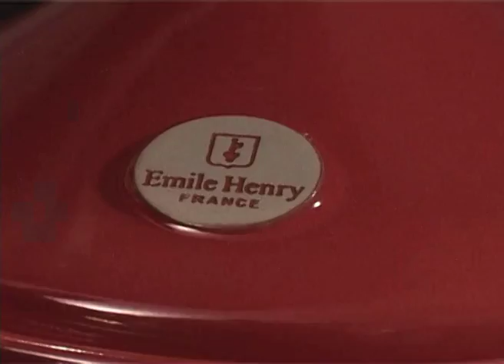Emile Henry Flame 3.7-quart Tagines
The Emile Henry Tagine is a special dish designed for foods like chicken that benefit from both a clay dish that insulates and slowly cooks and is made tender by steam.

The lid, shaped like a pointed hat, allows the steam to circulate above and around the contents while cooking, thus infusing the dish with flavor and tenderness. Take your family on a world culinary tour, stopping to sample the exotic flavors, delicious vegetables and fall-off-the-bone meats cooked in this four-serving ceramic Tagine

• 30% lighter than cast iron; use on stove tops, gas, electric, halogen, microwave, & Emile Henry Induction Interface Disc
• Keeps hot, keeps cold - use directly from freezer to oven to table (0 to 500°F)
• Natural clay for conducting and retaining heat; extremely hard glaze; scratch resistant
• Designed for slowly cooked food by steam; Lid allows steam to circulate giving more flavor
• Handcrafted in France; 1 year warranty against defects; dishwasher safe